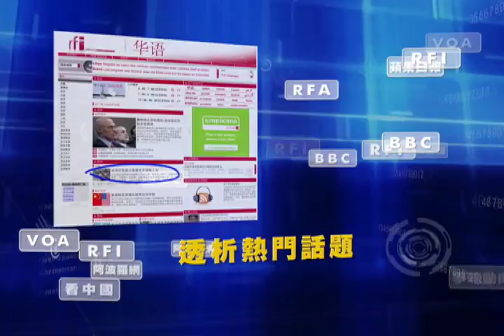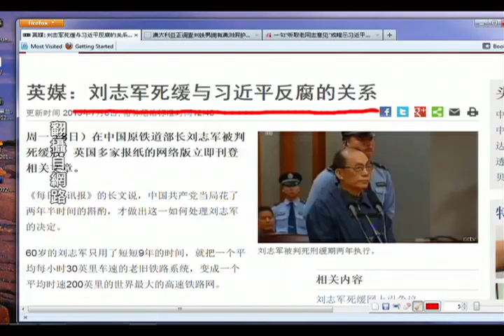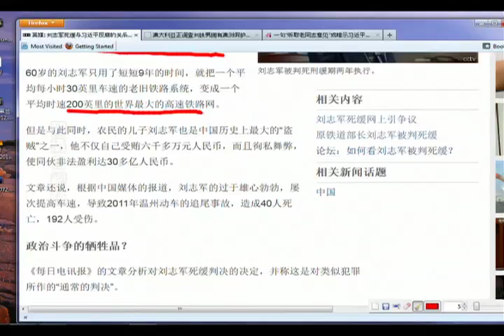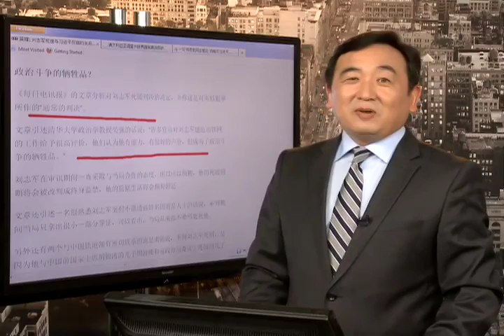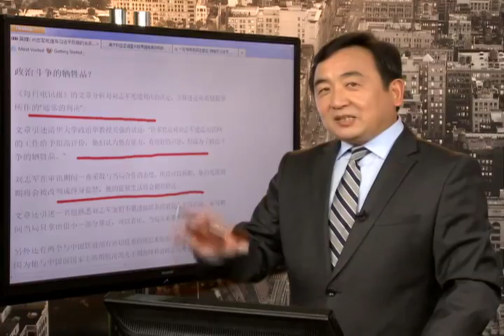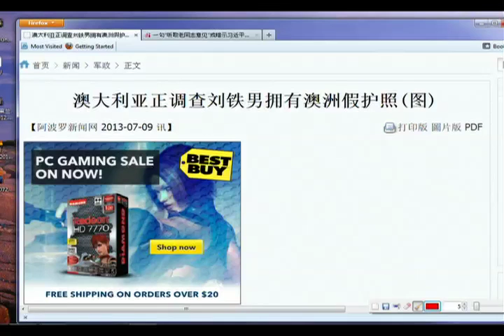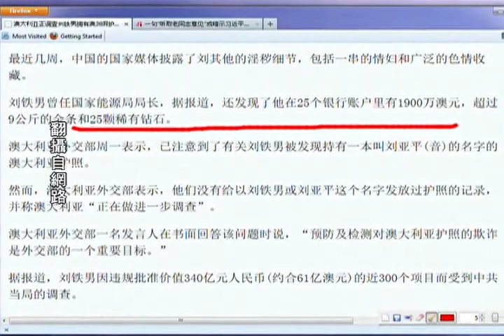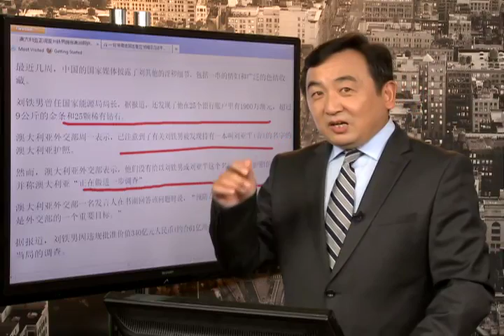《今日点击》 刘志军死缓与习近平反腐的关系（2013/07/09）